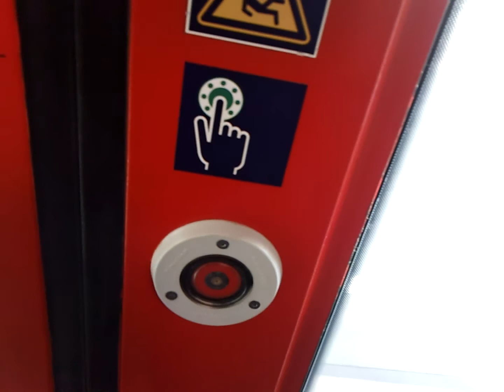Going out of DB Regio BR 423 039 + 423 263 @ Köln Hbf, Germany